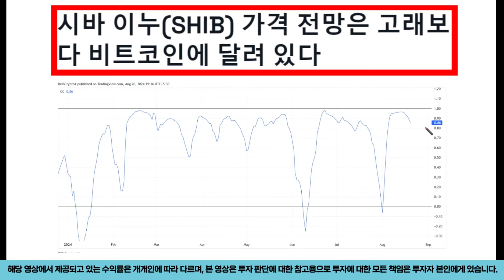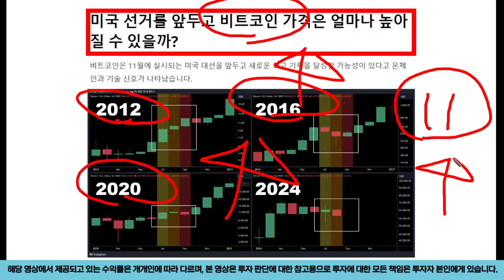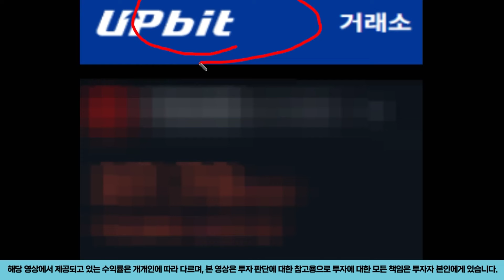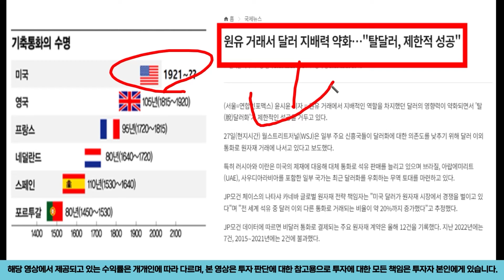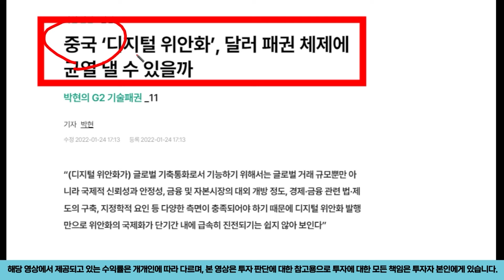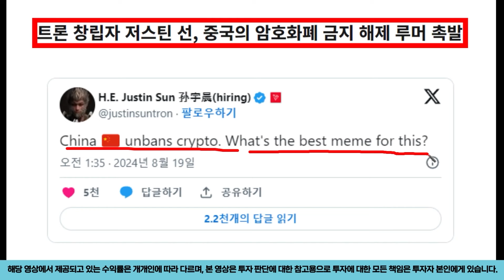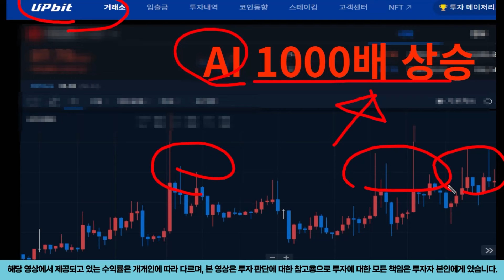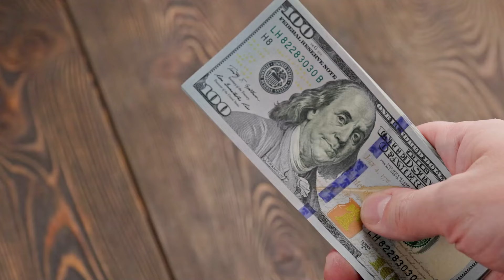[ 시바이누 ] 고래들 다 떠났다... 진짜 비상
안녕하세요 서준입니다.
인생은 도전 입니다!!
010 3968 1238 문자로 "상장" 남겨주세요~